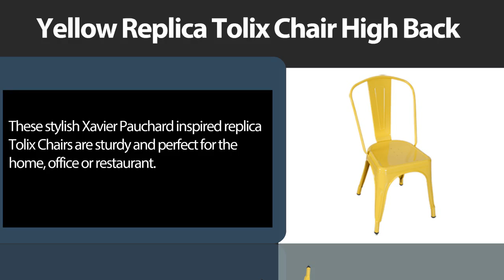Yellow Replica Tolix Chair High Back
These stylish Xavier Pauchard inspired replica Tolix Chairs are sturdy and perfect for the home, office or restaurant.

Powder coated steel construction
85cm Overall Height
45cm Overall Width
45cm Seat height

Check out our full range of Tolix chairs at our website.

Our Perth showroom is located at 15 Belgravia Street in Belmont. Pickup is free and we're open 9am-5pm Monday-Friday, drop by any time